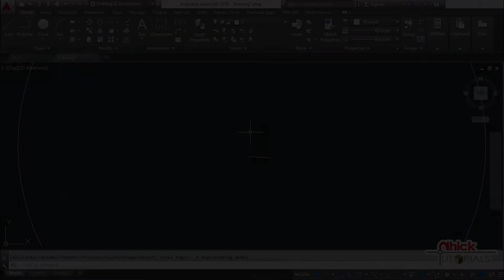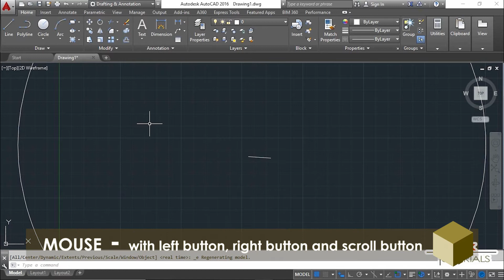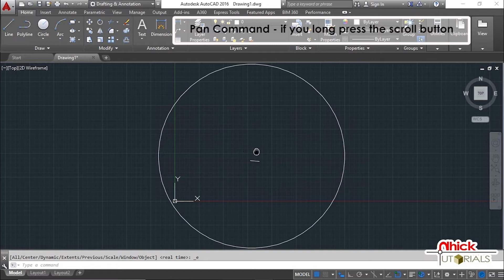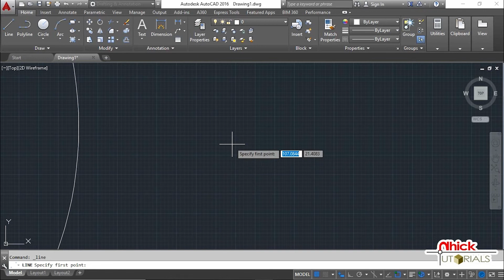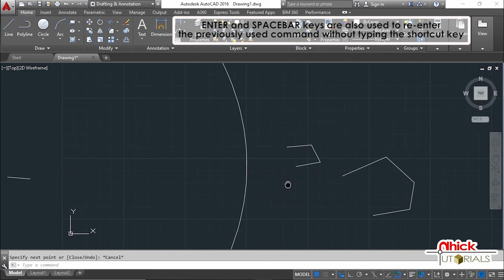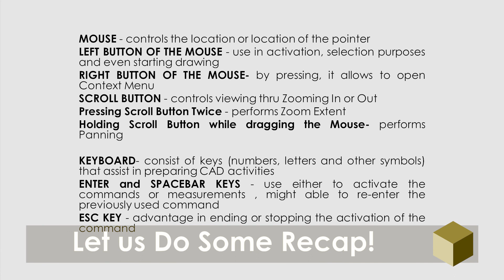Lesson 1.3_AUTOCAD SPECIAL KEYS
In this tutorial you'll be learning about the special keys used in AutoCAD.